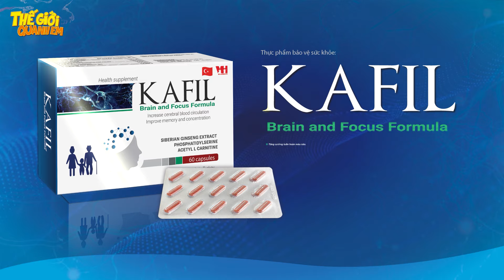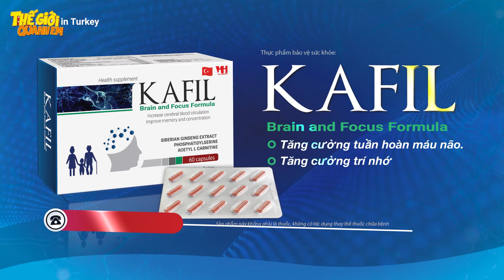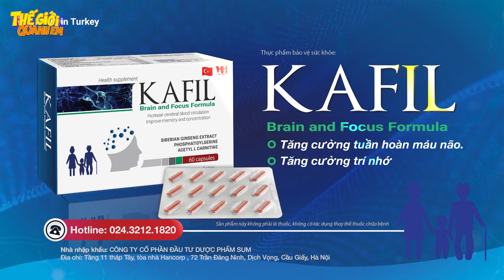CÔ DÂU NGÃ XUỐNG VỰC - Phim hoạt hình - Truyện cổ tích - Quà tặng cuộc sống - Khoảnh khắc kỳ diệu